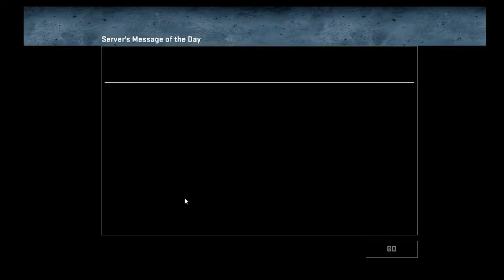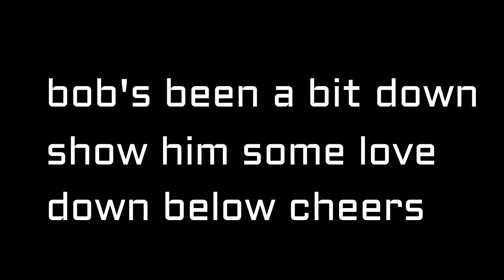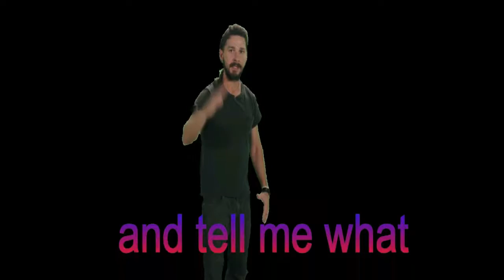bob and i surf why do we do this.. oh yeah VIEWS